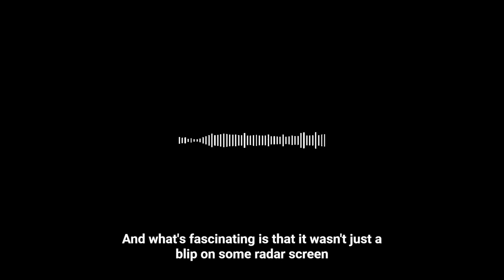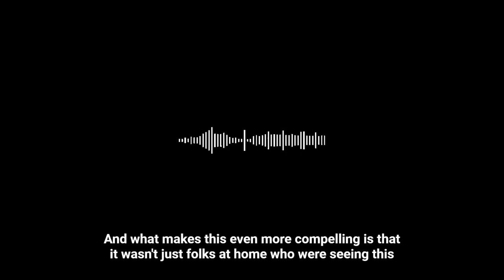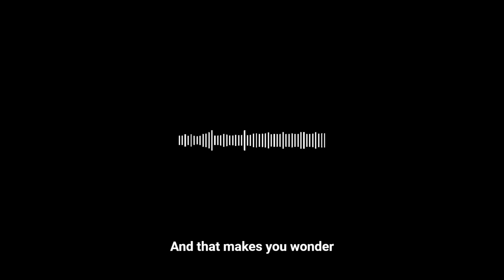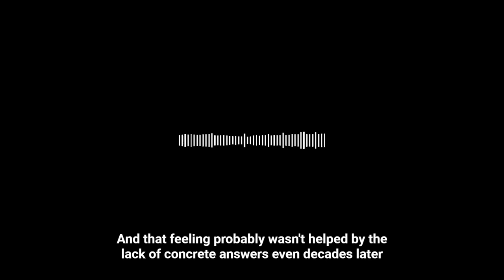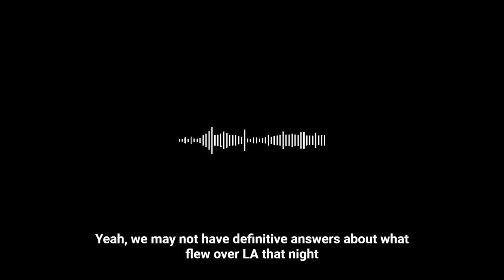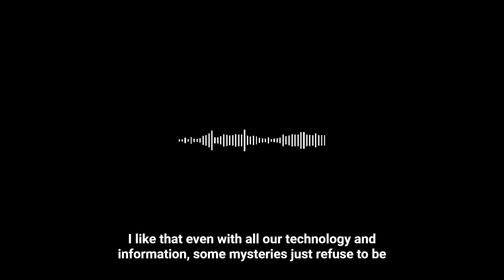UAP UFO Search The L A UFO Incident 1992 Pod Cast